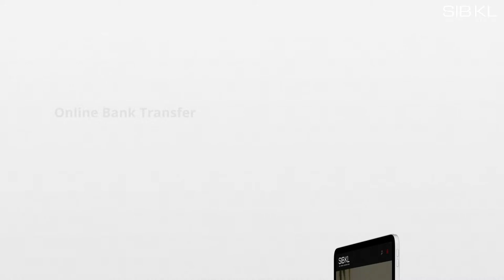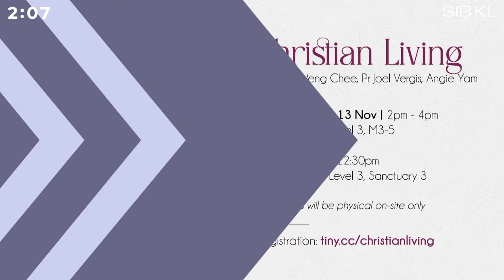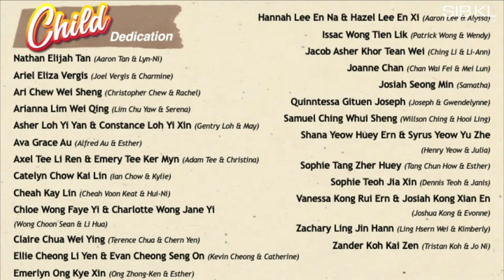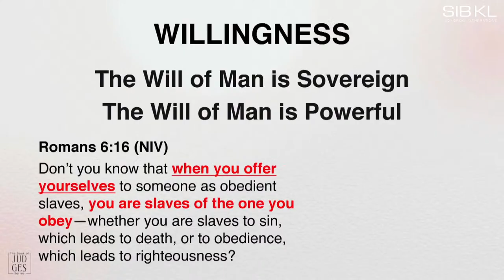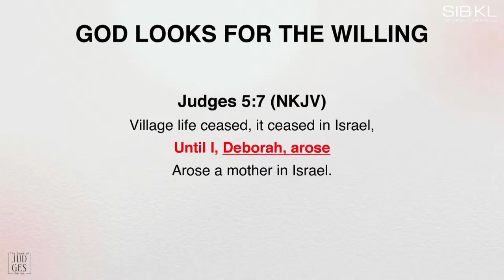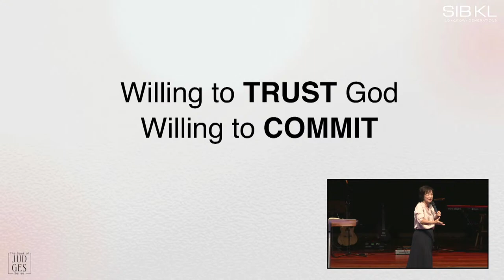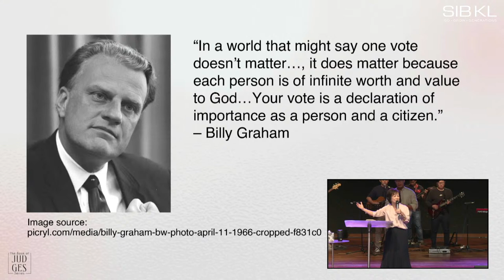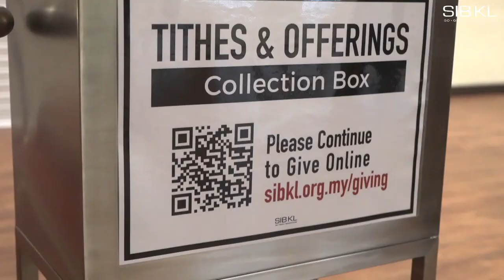Judges 4-5: Are You Willing? - Pr Lew Lee Choo // 22 Oct 2022 (5:00PM, GMT+8)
0:00 Pre-Service Loop
14:39 Pre-service Worship
17:33 Welcome by Pastor Miranda Kua
20:25 SIBKL News
23:02 Worship
41:22 Child Dedication by Pastor Lindy Ong
50:55 Sermon by Pastor Lew Lee Choo

(Only available after live-streamed service)